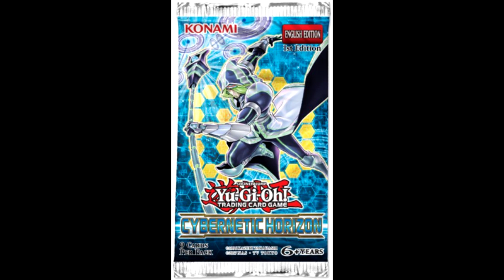Yugioh Vrains Episode 60 This is just what we needed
I'm not kidding, we need more episodes like this